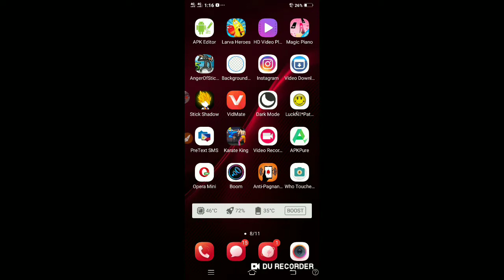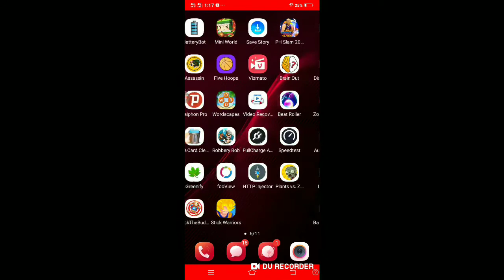Pampatagal ma lovbat